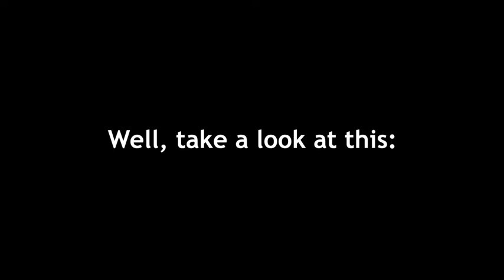why youtube comments are (probably) down